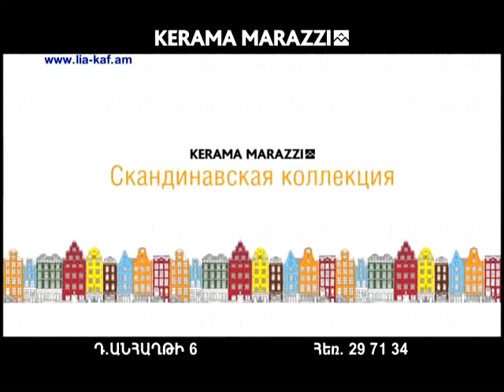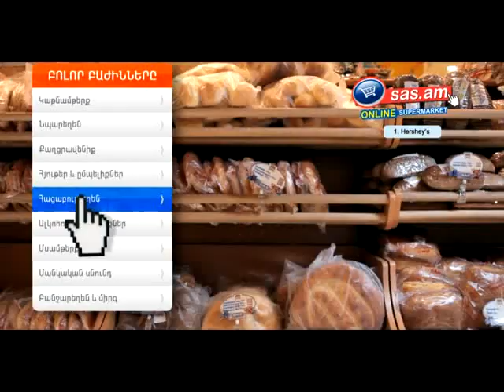Անծանոթը/Ancanoty - 54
Ancanoty (The Stranger) Armenian drama: love and survivals, friendships and trials, hardships to live through and stay human. Watch Ancanoty serial on Shant TV official